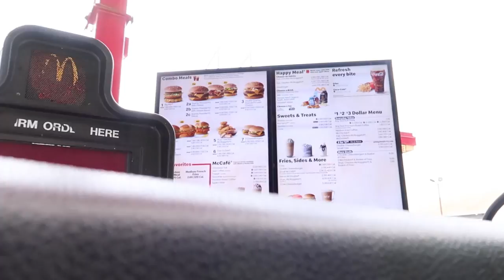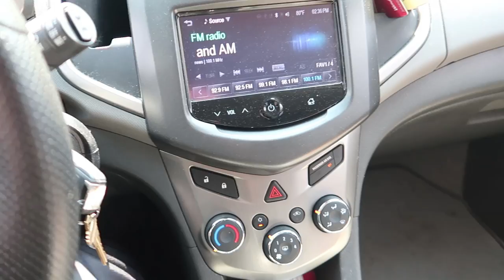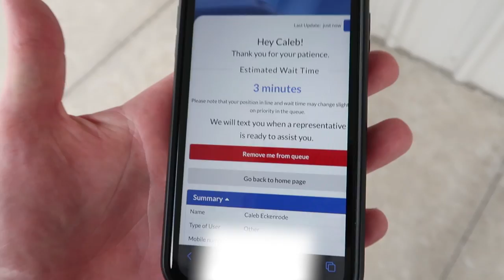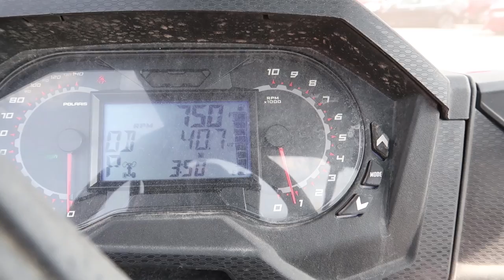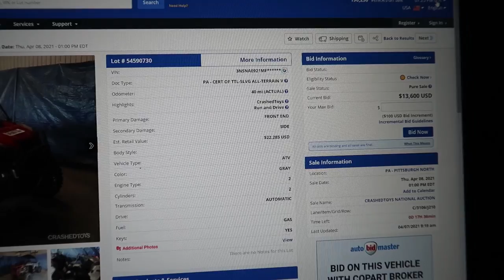Can't Believe This Rzr Turbo Is At Copart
I check out the VERY LOW MILES salvage title 2021 Polaris Rzr XP Turbo at Copart that is up for auction. This is sxs is practically BRAND NEW. Tune in to see if I win the bid! Enjoy the video!

xp 1000
turbo s
r-title
sxs
coparts